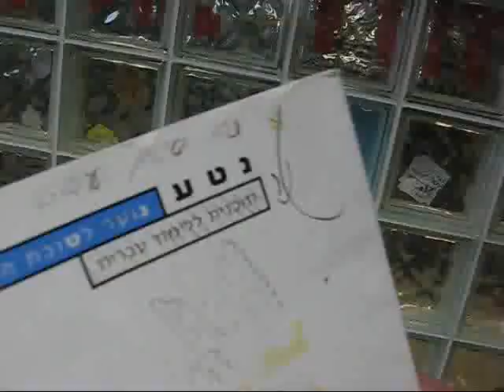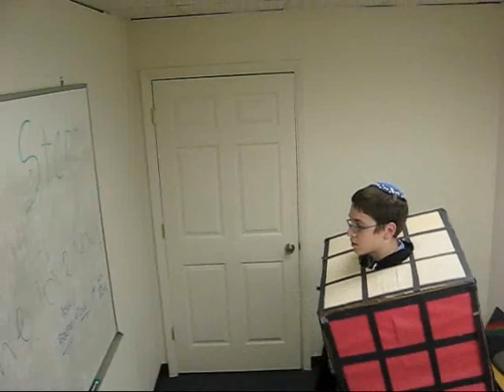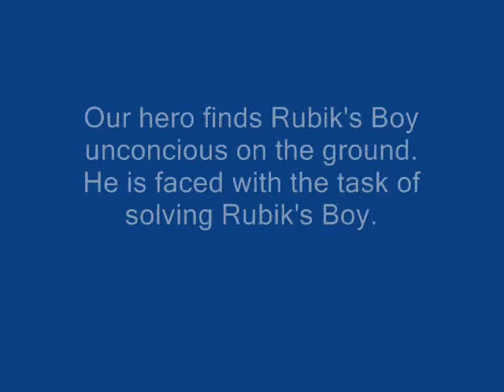Rubik's Boy Purim Edition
This is the first edition of Rubik's Boy. Hopefully it will be updated with narrations added.
It's my first attempt at a video. Listen really closely to the Dr. Leach part and you will hear something funny.
(Shout out to J. Maxmilli, Diamond Stud, and Z-Man